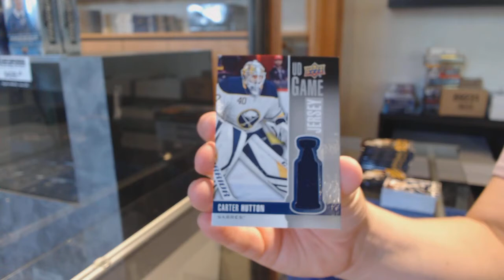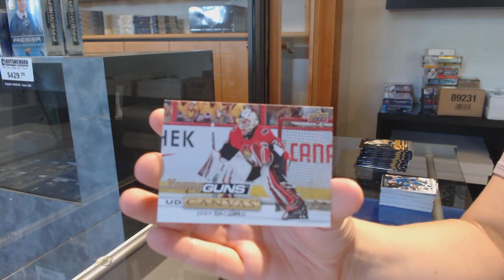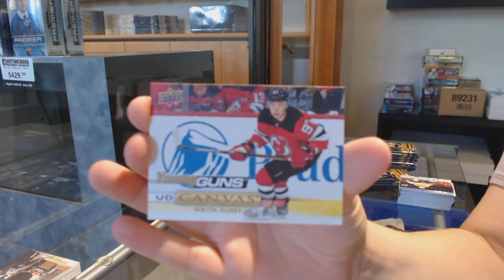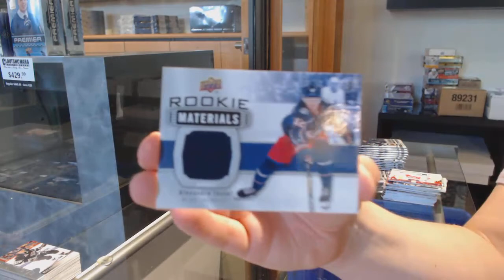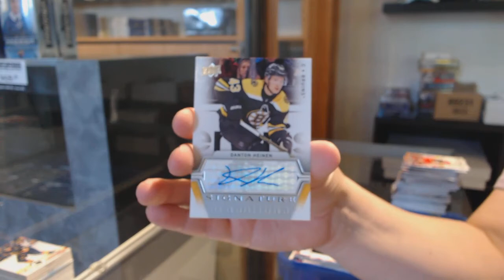19-20 UD Series 1 & 19-20 UD Series 2 Hockey 4 Box Break - C&C GB #12,171